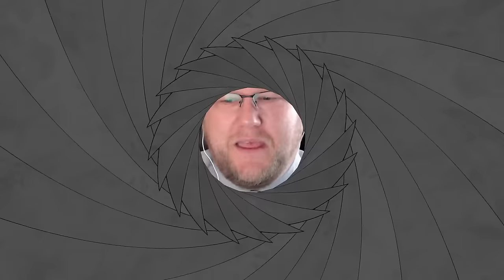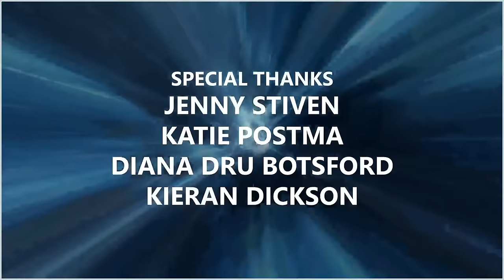011: Martin Wood, Stargate Director and Producer (Interview)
Stargate Producer, not to mention director of nearly 80 episodes, Mr. Martin Wood himself, joins David Read to discuss his incredible career and take your questions LIVE.

Timecodes
00:00 - Opening Credits
00:29 - Welcome and Episode Outline
00:54 - Call to Action
02:11 - Guest Introduction
05:19 - "Operation Christmas Drop"
10:11 - Martin Wood's Heroes
13:43 - When SGU was cancelled (Brad Wright)
17:31 - Getting into the Industry / Stargate
23:51 - "Solitudes" (SG1 1x18)
25:29 - Production During the Pandemic
33:14 - Crossover Episodes
35:51 - Shooting in the Arctic (Stargate: Continuum)
49:20 - Shooting on a submarine (SG-1 4x01 "Small Victories")
53:19 - Watching Technology Evolve
56:15 - Sanctuary Reboot
58:45 - Filming at NORAD
1:06:30 - Working with Amanda Tapping
1:10:08 - Chemistry between RDA and Amanda (SG-1 2x22 "Out of Mind")
1:14:15 - Filming with Drones
1:16:38 - Major Wood and Siler's Wrench
1:17:43 - Filming "Traveelrs"
1:21:01 - Any Guest Stars Who Should Be Regulars?
1:23:50 - General Henry Landry
1:24:59 - Guest Thanks
1:27:34 - Post-Interview Housekeeping
1:31:28 - End Credits